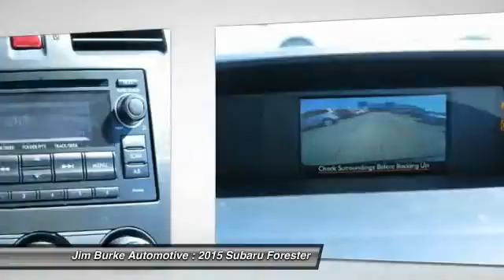2015 Subaru Forester Birmingham AL SU15387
2015 Subaru Forester 2.5i

You'll love this 2015 Subaru Forester. This is a car you'll want to take home. With 13 miles, it features Automatic transmission and an exterior color of QUARTZ BLUE. Call and get in touch with Jim Burke Automotive directly, and be the first to open the car door today!